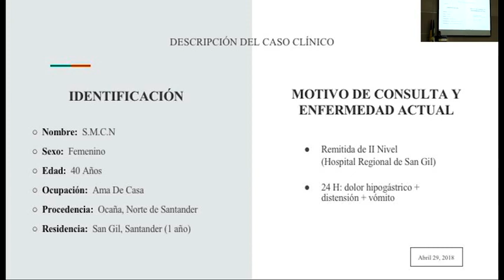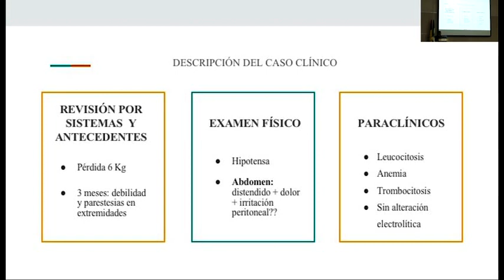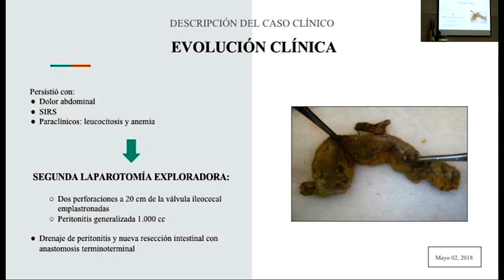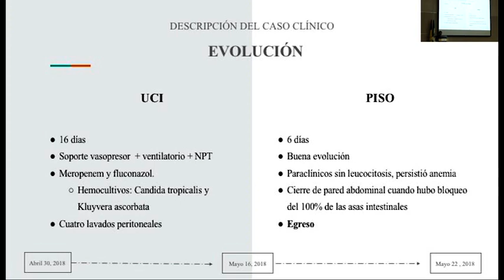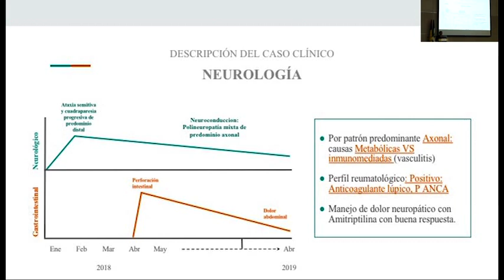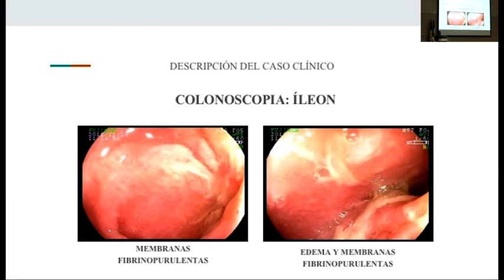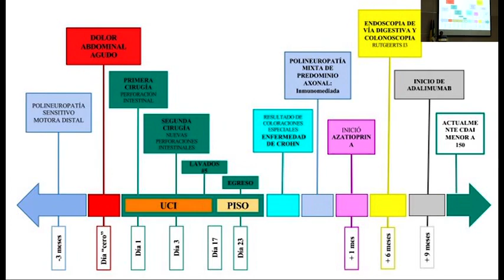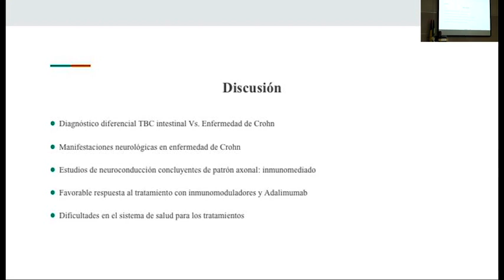12.Enfermedad de Crohn de intestino delgado (Prodrómicas)